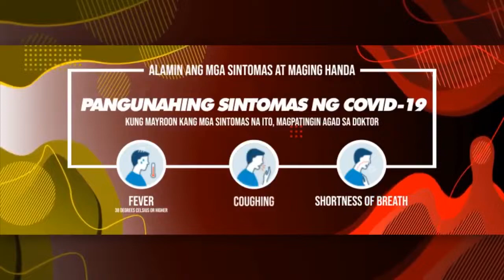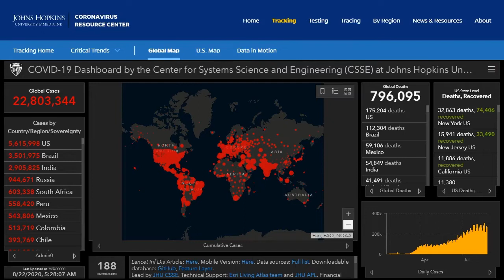BRIGADA BALITA NATIONWIDE SA UMAGA | AUGUST 22, 2020